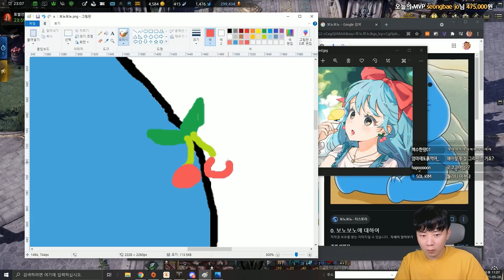이젠 저도 어쩔 수 없이 주먹으로 교육합니다..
Track : Gourmet Race (64) | Super Smash Bros. Ultimate